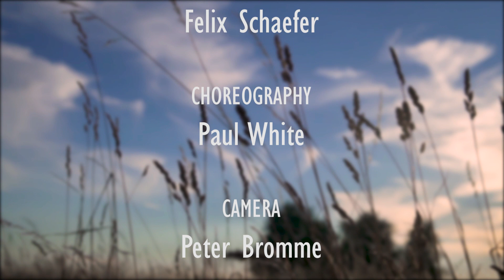Gorilla vs Lion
"Gorilla vs. Lion" is a stand alone art piece from a collaboration in 2018. It is also a "Pitch Trailer" for a Feature Film by Felix Schaefer.
The film idea:
In the near future humans will manipulate the DNA of the mens' Semen and the womens' eggs to avoid disease. The question is, where does avoidance of disease stop and creation of advanced humans start. Scientist researched the possibility of building animal DNA strings into human DNA before conception in order to advance human capabilities. The theoretical research was promising, the practical research is roaming our streets.